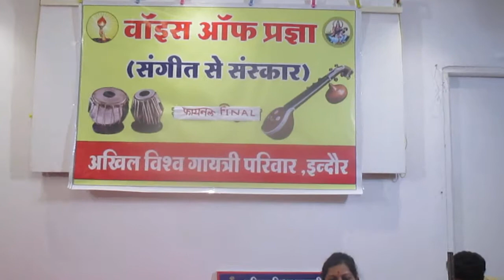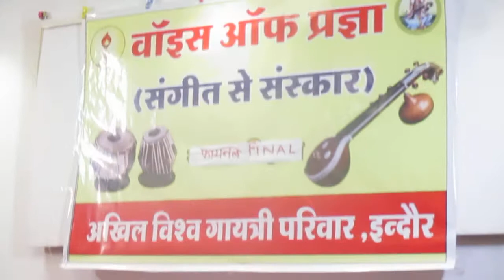Voice of Pragya 2, Indore